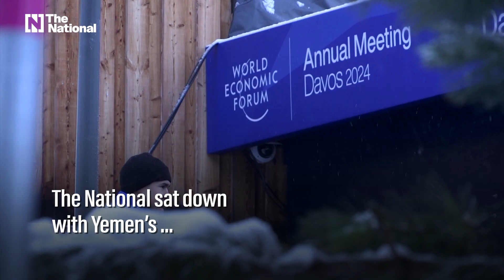Aidarus Al Zoubadi says strikes on Houthi strongholds were not enough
The National in Davos interviewed the deputy chairman of Yemen and president of the Southern Transitional Council